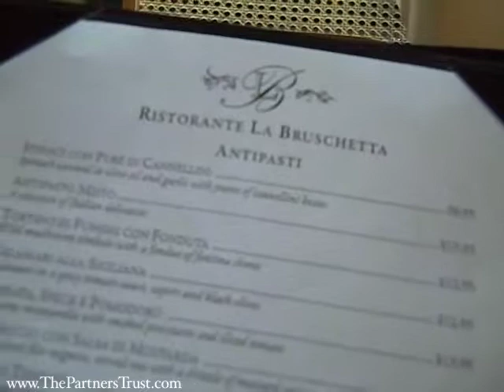Los Angeles Lifestyle: La Bruschetta Ristorante, Westwood | LA Food | Partners Trust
~ Partners Trust's Laurie Kradin recounts how owner Angelo Peloni and the rest of the staff at La Bruschetta Ristorante in Westwood went above and beyond in their dinner service one windy night.  Angelo talks about the special dishes that his 25-year-old restaurant serves, their extensive wine list, and how they always place the customer above everything else.  Stop in for lunch or dinner any day of the week and see what it's all about. Also be sure to check them out on the web

At Partners Trust, our objective is to present our clients with the most professional, successful and ethical real estate associates in the business and to represent our clients with care, confidentiality and the utmost attention to service. We believe we offer our associates and clients a level of service, technology and communication unmatched in today's real estate market.

We begin with a commodity that is hard-earned and easily lost: TRUST.

Without the daily demonstration and commitment to uphold principles, a company's mission statement is simply words on a page and nothing more. Partners Trust has adopted a mission statement that each Associate and staff member must sign to in order to participate with the Company, which articulates the core philosophy and culture of the Company.

The Partners Trust founders utilized their extensive experience and resources to create a Company that is both unique and beneficial for those willing to commit to the rigorous standards that have been set forth. The Company's intention is to empower each member of its sales force each and every step of the way.

Los Angeles Real Estate | Partners Trust